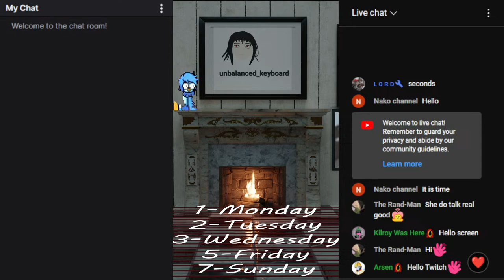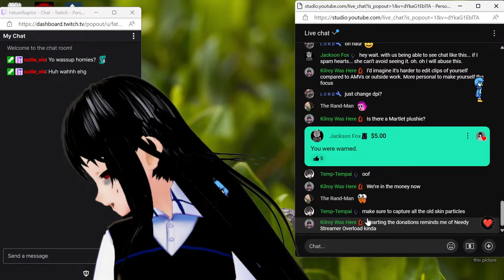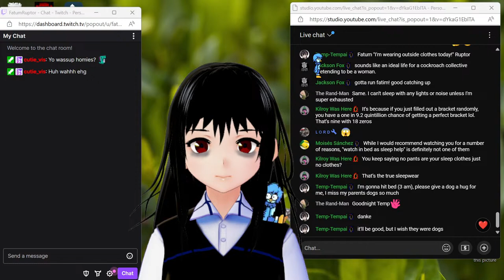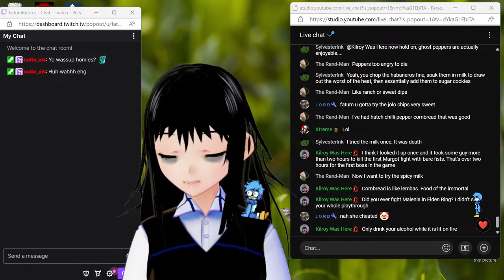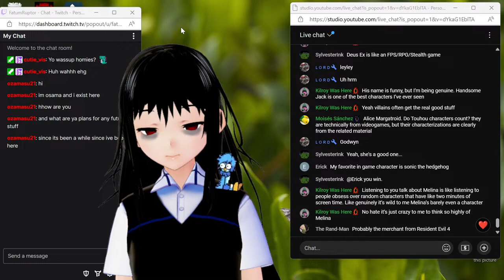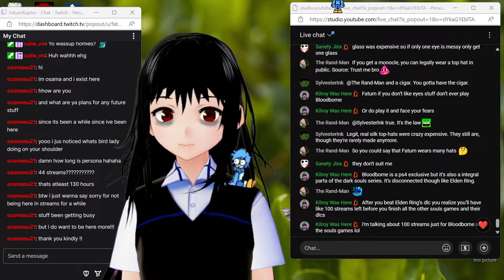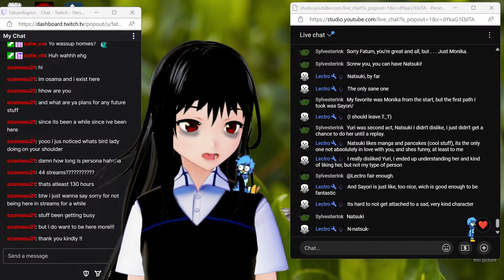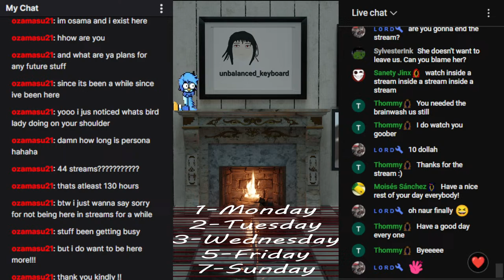talk real good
HEY! Check out the new Discord server I made for this channel!

These are the rules for the chat. Please follow them so everyone can have fun here:
vvvvvvvvvvvvvvvvvvvvvvvvvvvvvvvvvvvvvvvvvvvvvvvvvvvvvvvvvvv
-No spamming
-Backseat gaming allowed
-No spoilers for the game
-Please refrain from speaking any other language besides
    English for Mods please.
-Respect each other. Everyone is welcomed here.
-Try to keep chat on topic.
-No full caps!!!
-Sit back. Relax. And enjoy your time here!